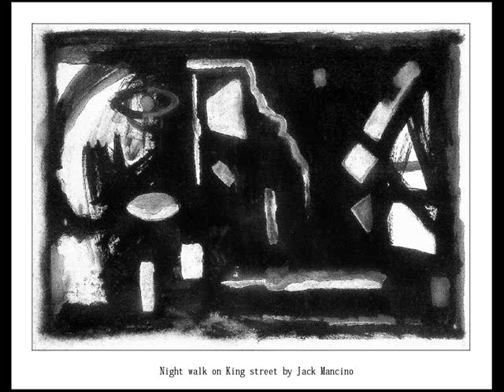Abstract Expressionism /Jack Mancino / Changing to Colours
Jack Mancino Abstract expressionist

Contemporary Abstract Art by Jack Mancino "Copyright Disclaimer Under Section 107 of the Copyright Act 1976, allowance is made for "fair use" for purposes such as criticism, comment, news reporting, teaching, scholarship, and research.